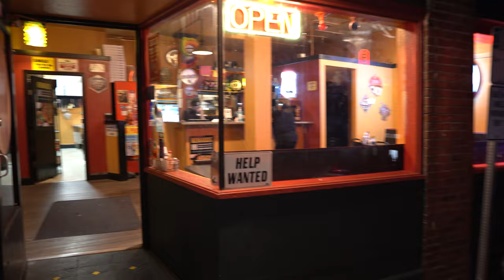Club Silverstone, The Mix, walking around a section of downtown Tacoma on a Friday night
To DOWNLOAD a 4K 20Mbps HEVC version (DOWNLOAD it, don't play the degraded version in the web player)